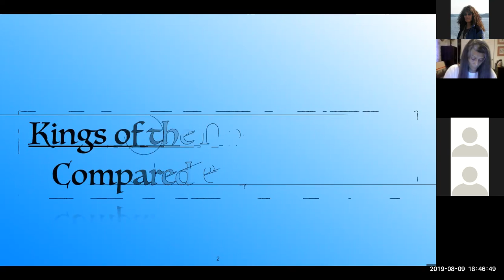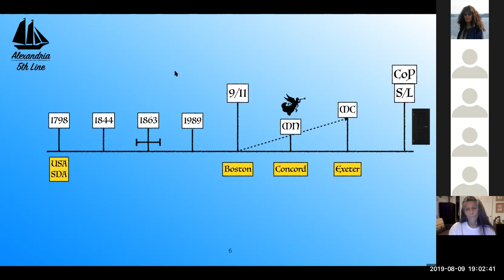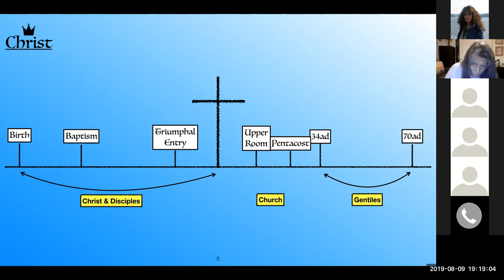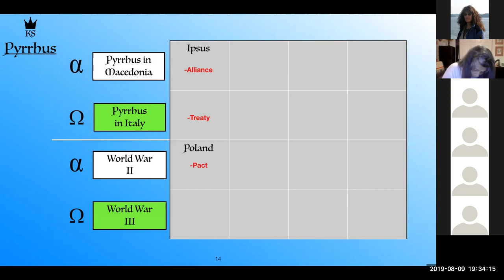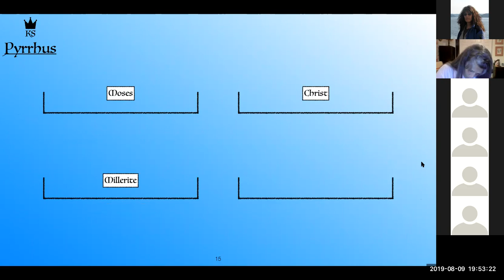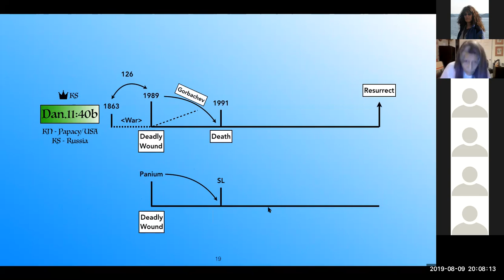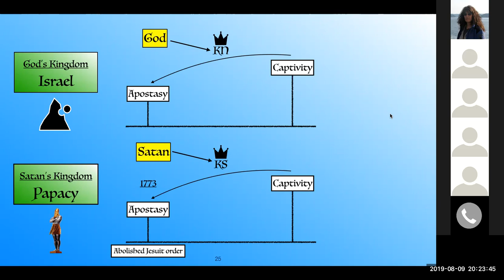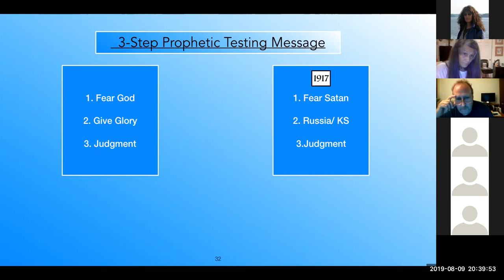APS #7 The KN and KS Compared and Contrasted Jon, Aug 9, 2019